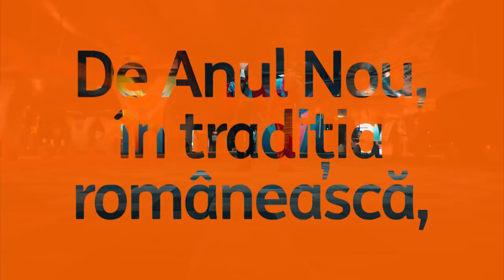doyourthing - Dansul care alungă relele din noul an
În tradiția românească se spune că ursul dansează ca să alunge răul. Iar capra pentru ca anul care vine să fie bogat. Și pentru că sunt multe rele de alungat și multe lucruri noi de-ntâmpinat, ursul și capra chiar au dansat.
Să ai un an în care faci lucrurile în felul tău! La mulți ani!